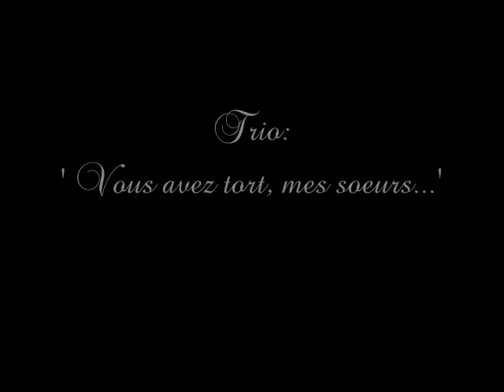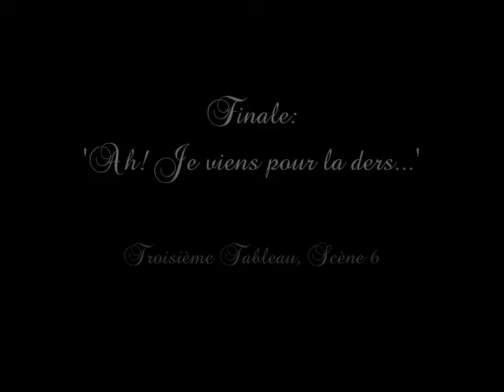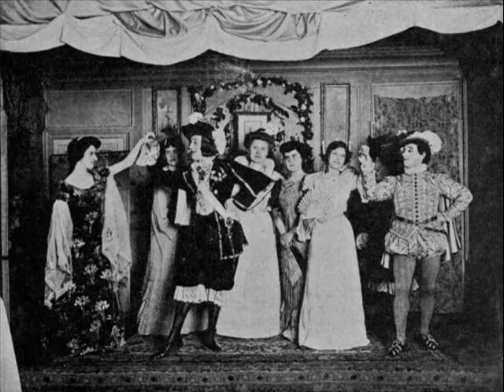Pauline Viardot: Cendrillon (extracts)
Extracts from Pauline Viardot's opera Cendrillon (premiered in Paris on 23 April 1904), performed by Sandrine Piau, Jean Rigby and Susannah Waters with the Geoffrey Mitchell Choir conducted by Nicholas Kok (2000 Opera Rara recording).